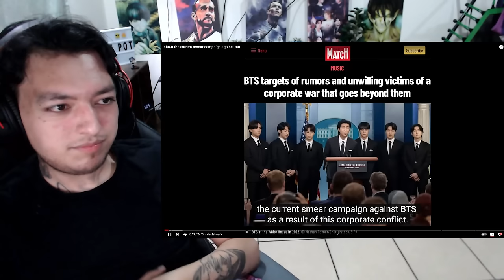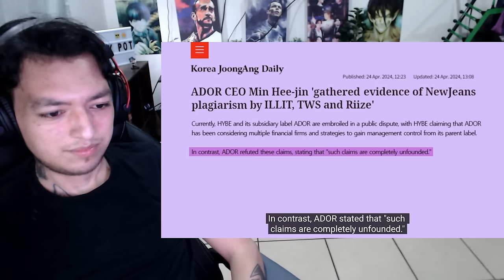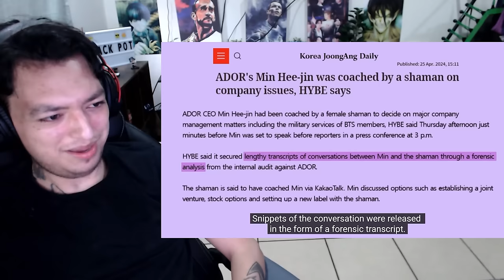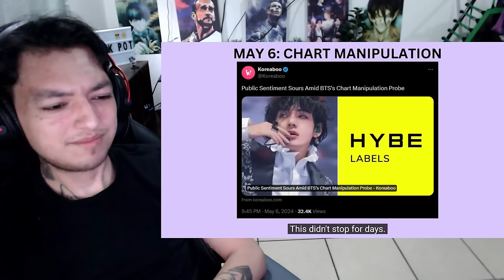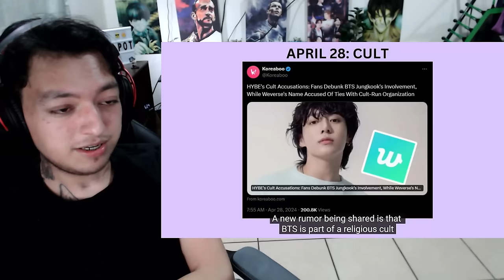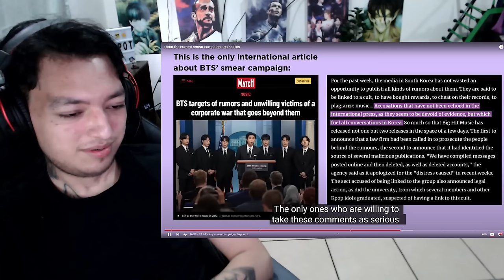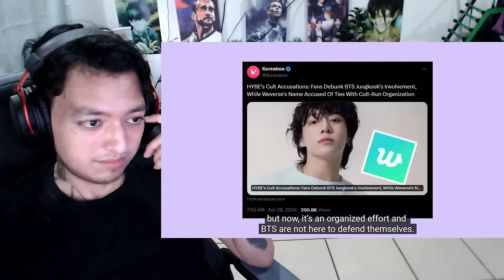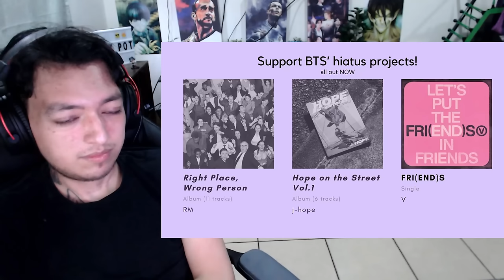The HYBE Controversy - about the current smear campaign against bts Reaction